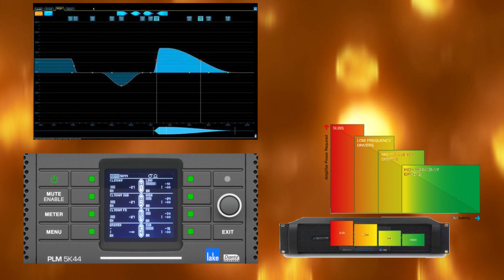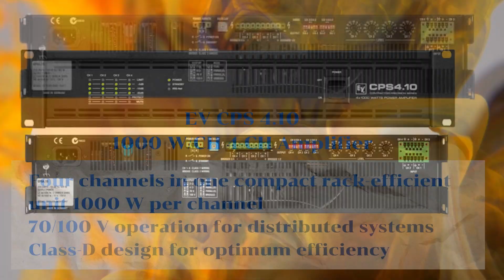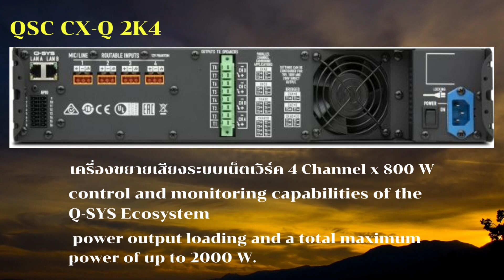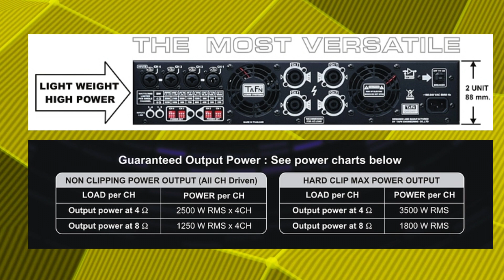เพาเวอร์แอมป์ 4 แชลแนล แบรนด์เนม สำหรับขับซับเบส 18" ในเมืองไทย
1. รับจัดชุดเครื่องเสียง ระบบเครื่องเสียงกลางแจ้ง เครื่องเสียง 1x2 เดรื่องเสียง 2x4 เครื่องเสียง 4x4 เครื่องเสียง 6x4 ชุดตู้ลำโพงแฮนเมด ตู้ลำโพงเจบินหน้าเปิด ตู้ลำโพงบีวี ตู้ลำโพง PS
2. รับจัดสเป็คเครืองเสียงกลางแจ้ง ตามงบประมาณ และความต้องการของลูกค้า
3. รีวิวอุปกรณ์ เครื่องเสียงกลางแจ้ง และการจัดการความรู้ ระบบเครื่องเสียง  และการใช้งานเครื่องเสียง
4. ให้คำปรึกษาแนะนำการใช้งาน ระบบเครื่องเสียงกลางแจ้ง สำหรับผู้เริ่มต้นใหม่
5. ผลิตและจำหน่ายตู้ลำโพง PS  J-Bin BV ตั้งแต่ 10 - 18 นิ้ว  สำหรับผู้มีทุนน้อย
6. เผยแพร่และถ่ายทำวีดีโอ งานบันเทิง  ท้องถิ่นทั่วไป
7. สนับสนุน ผู้สร้างสรรผลงานเพลง และบันเทิง ด้วนตนเอง ในโครงการ ปั้นดาว โดย โมซาวด์เทค Studio